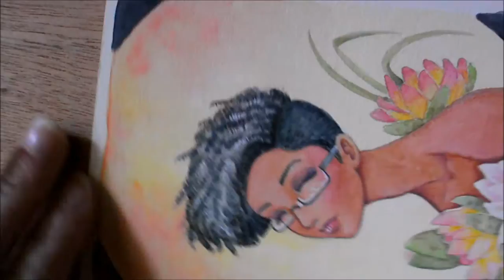Lotus Girl Painting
Materials:
Crescent Illustration board
Reeves gouache
Walter Foster watercolors
Prismacolor pencils